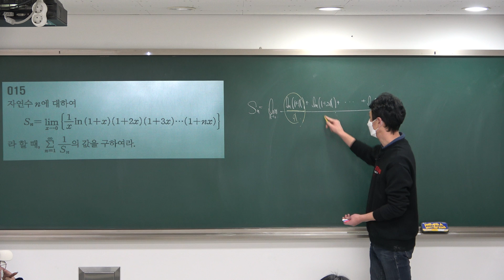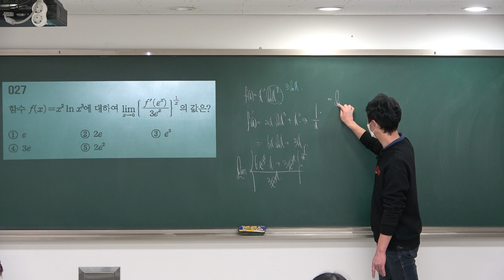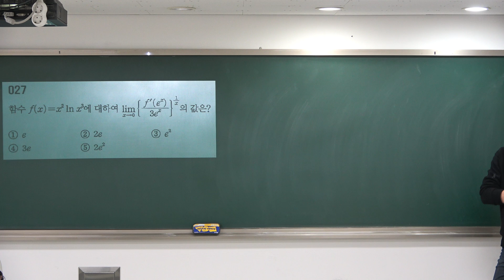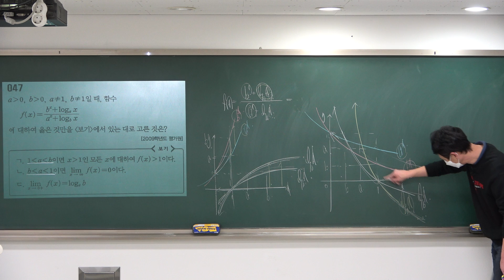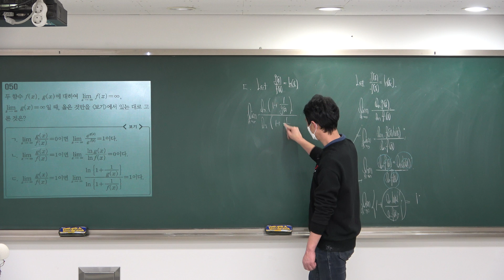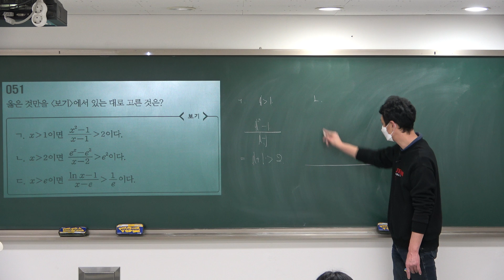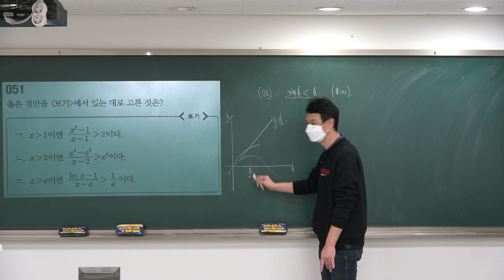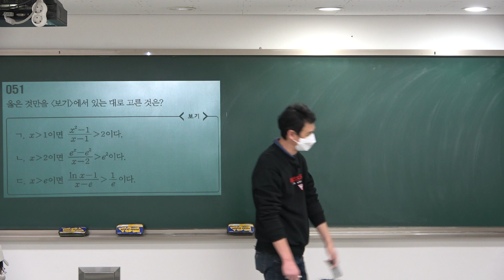[2022수능불패-미적분] 03지수함수와로그함수의 미분 #02 문제풀이 (20220115)